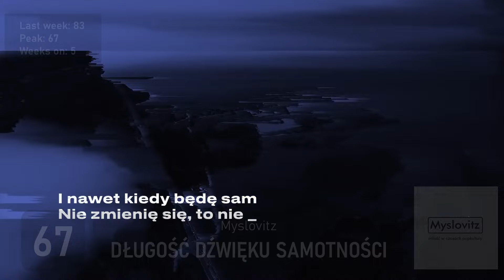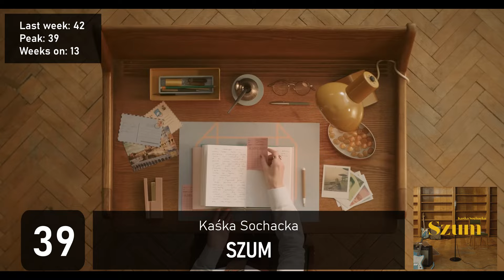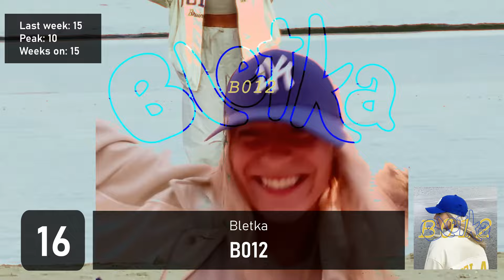Polish Singles Chart | Top 100 | 2024.07.28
Week: Jul 19, 2024 - Jul 25, 2024

polish charts